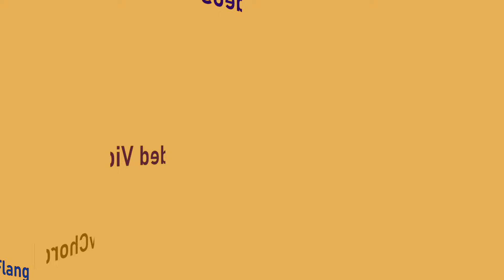ROBLOX Big Paintball Trailer In PizzaFlangedSawChorded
and all the DXNFSME9486 Logos

DISCLAMER: Not block, report & steal my videos allowed.